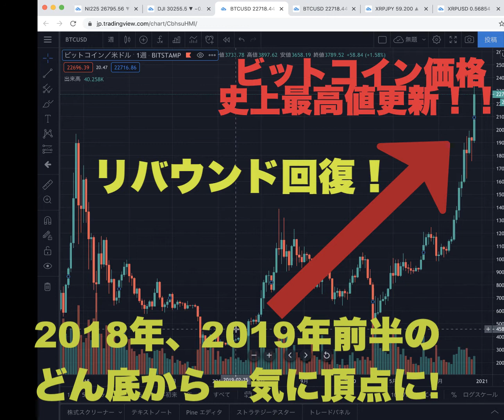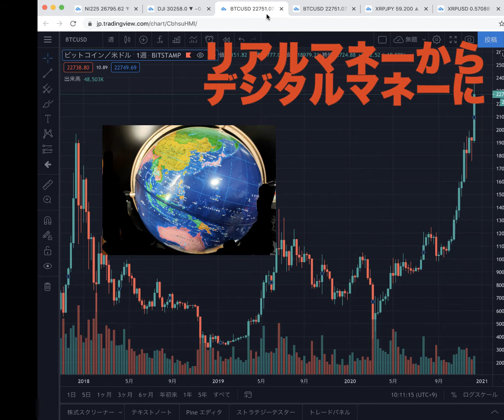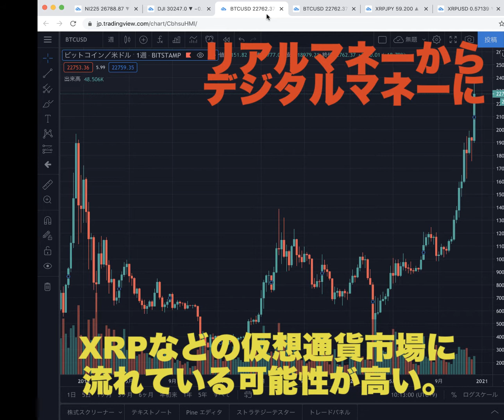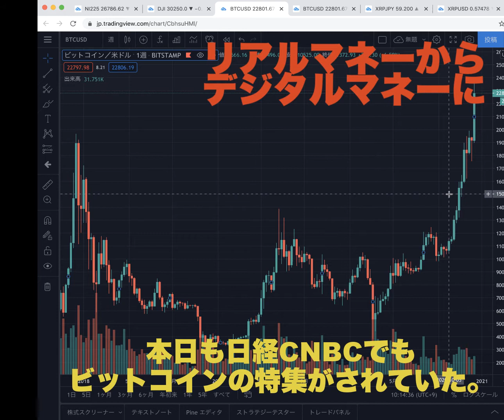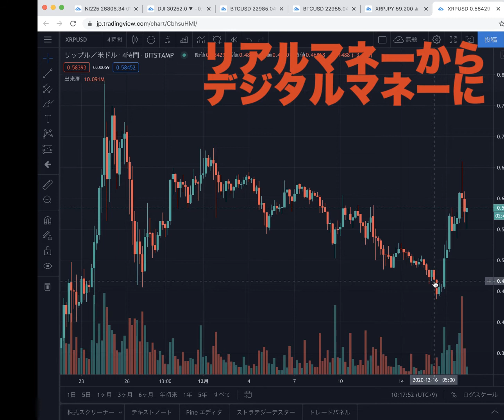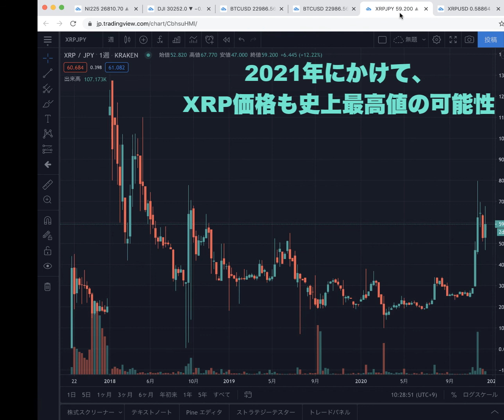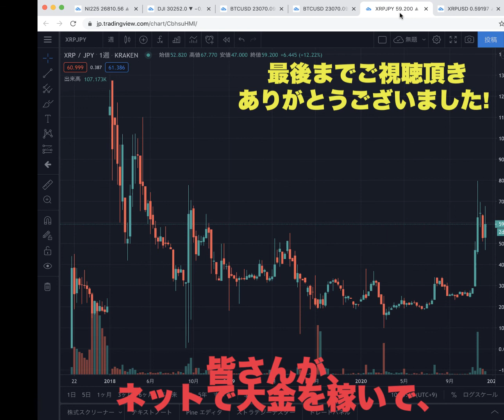【BTC価格最高値更新！】XRP価格も2020年年末にかけて急騰最高値の可能性大の理由とは！？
撮影協力：トレーディングビュー
撮影協力：仮想通貨XRPリップル価格2020年年末急騰ロケットムーンの可能性大!
参考文献：コインベースCEO、新規参入者に注意喚起──ビットコイン高騰で